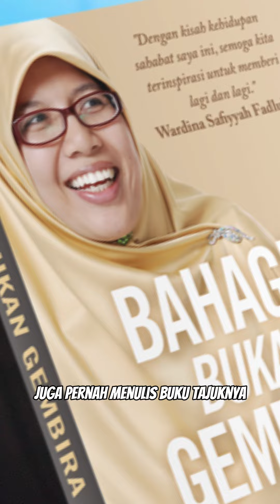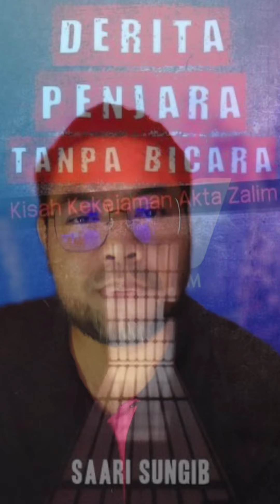ANFAAL SAARI, PEMIMPIN WANITA BERJIWA BESI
Alhamdulillah hari ini kita ada lagi penyambung kepimpinan yang membawa nilai-nilai Islamik bersama semangat reformis untuk perjuangkan hak rakyat.